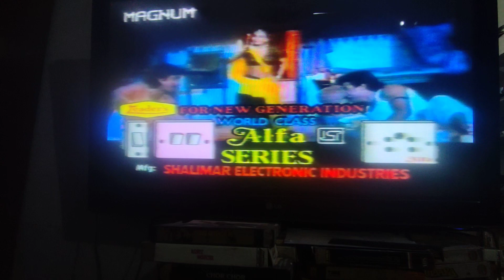15 August vhs not for sell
vhs not for sale